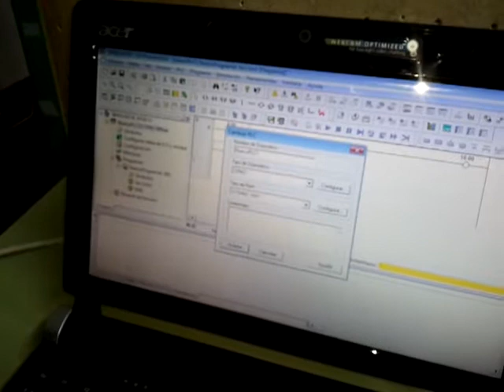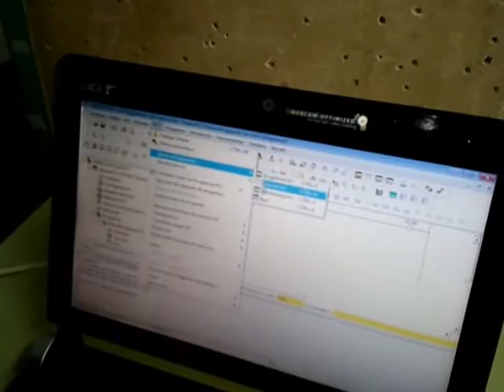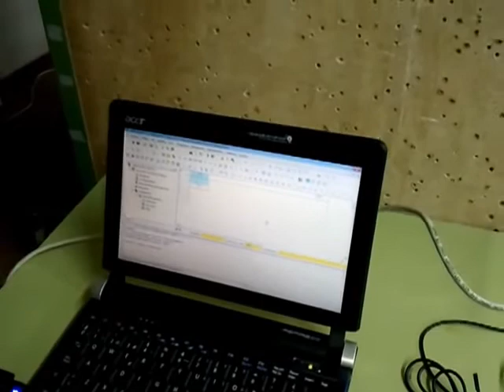CXPROGRAMMER, CXSUPERVISOR . Comunicar el PC con el PLC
Este video pertenece a una colección de videotutoriales sobre AUTÓMATAS PROGRAMABLES.

Gracias.

Saludos